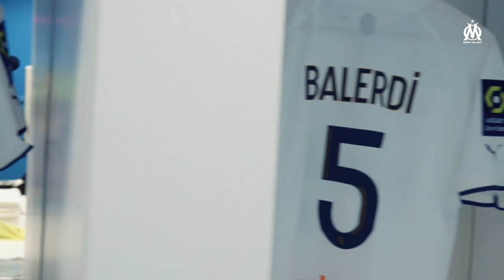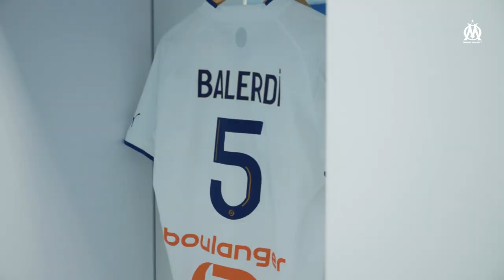Leonardo Balerdi | Highlights 22-23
Cette saison, c'est 20 titularisations en 21 matchs pour Leonardo Balerdi.
Cela représente un total de 1693 minutes, deuxième joueur le plus utilisé derrière Chancel Mbemba.

En plus de cette impressionante régularité, notre argentin est leader dans deux domaines :
Toutes compétitions confondues, notre olympien devance ses coéquipiers en étant celui qui a fait le plus d'interceptions (45) et qui touche le plus de ballons (138).

Grande Leo !